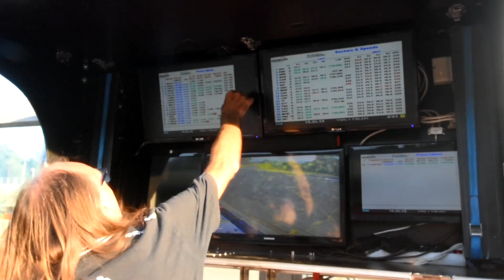Italiano Sport Prototipi - Mirko Zanardini #12 - Round 4 - IMOLA 2018